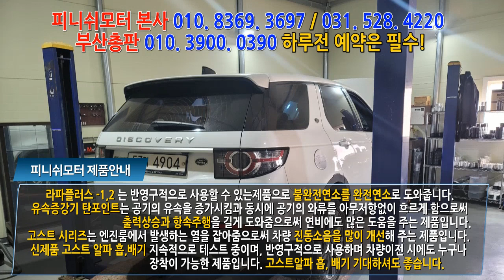[레인지로버 디스커버리 2.0] 고스트알파 흡기세트 "차량이 틀려졌어요????~~~피니쉬모터 031. 528. 4220 자동차매연 개선 / 자동차 출력개선/ 자동차연비 개선